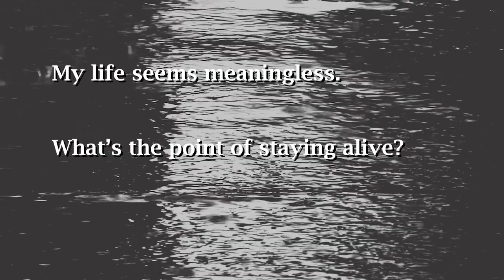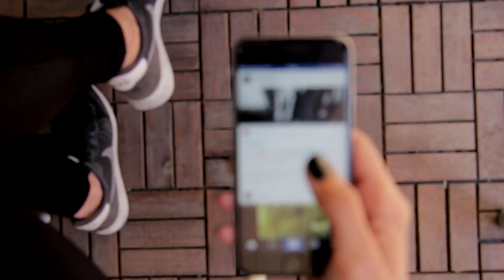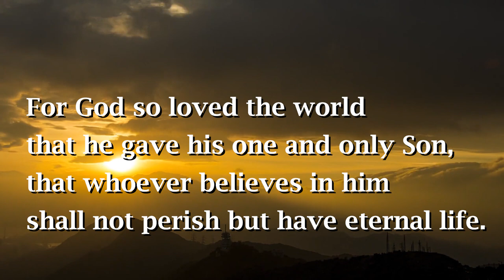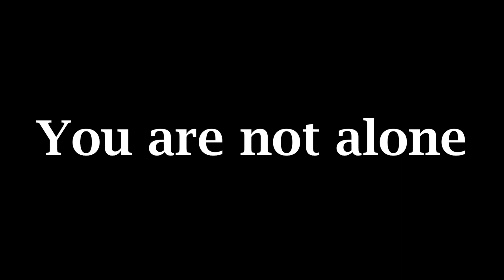you are not alone - greatest love of all - watch when you feel lonely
This girl had a hard time and suffered for many years.
She didn't trust anyone even her mother.
But one day, she saw her mother suffering so much because of her.
Then realize how foolish she was.
She didn't know about the mother's love at all.

Her mom always loves her and sacrifice for her daughter.

But there is much greater love.

God loves you much more than your mother.

John 3:16

God is always with you.